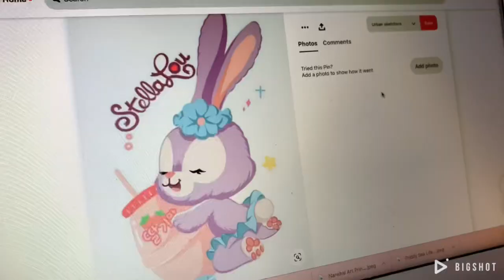Yuzi Art - Stellalou Painting on baby romper / DIY shirt 客制化星黛露宝宝衣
Fall in love with Stellalou recently, painted one on my daughter shirt using acrylic. Love it!💗💗